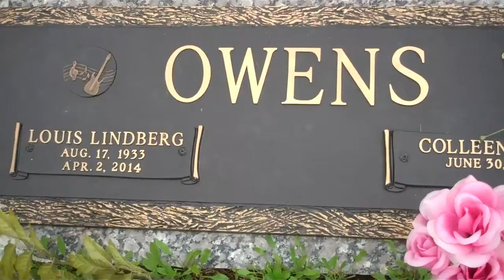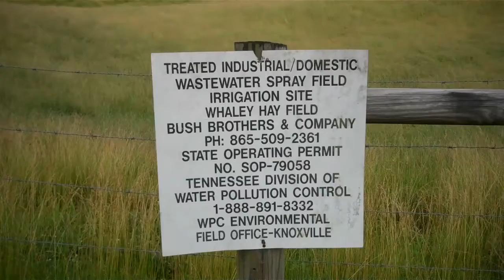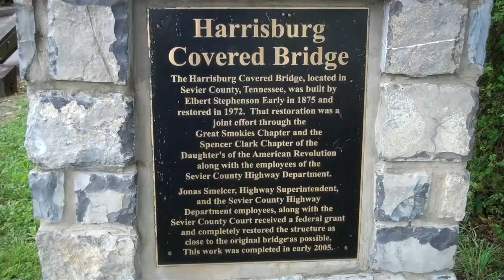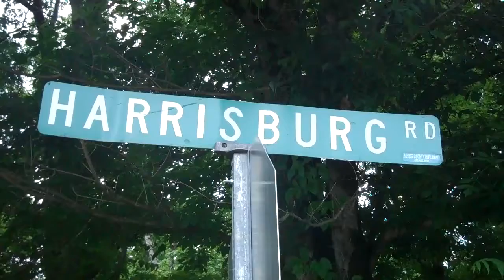In Sevier County,Tn 6-1-2018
Dollywood Pigeon Forge Gatlinburg ect.